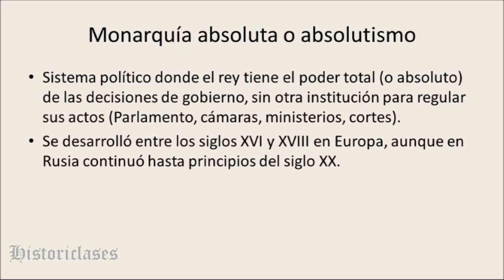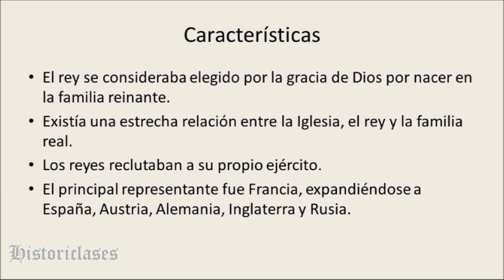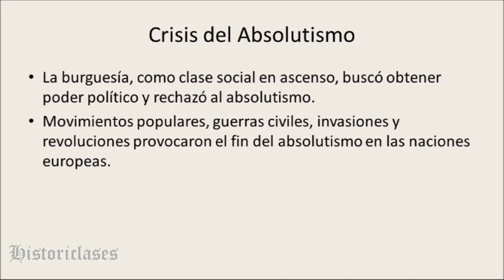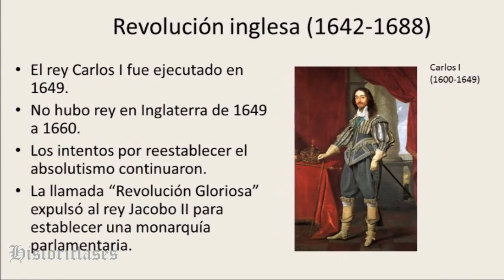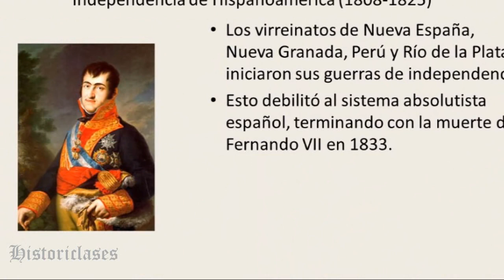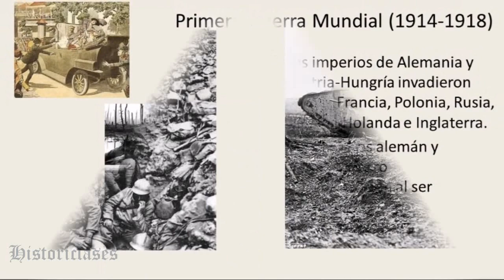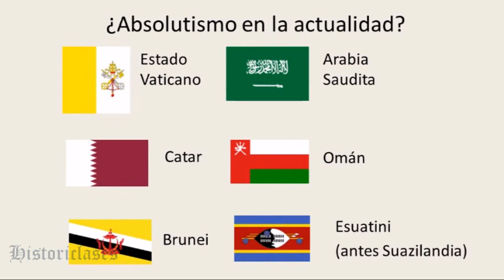El absolutismo o la monarquía absoluta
Video introductorio al concepto de la monarquía absoluta, sus características y los procesos históricos que pusieron fin a este sistema de gobierno. Video elaborado por el profesor Mauricio Flamenco Bacilio para estudiantes de secundaria y preparatoria.